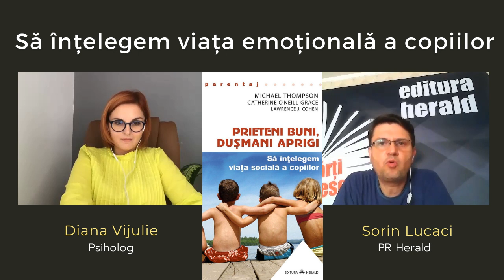Prieteni buni, dușmani aprigi, Michael Thompson | Diana Vijulie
Diana Vijulie (psiholog) și Sorin Lucaci (PR Herald) discută astăzi la rubrica EducațieEmoțională despre volumul „Prieteni buni, dușmani aprigi" de Michael Thompson, Catherine O` Neill Grace, Lawrence J. Cohen.

În stilul său plin de sensibilitate și cu capacitatea sa deosebită de a pătrunde în lumea intimă a copiilor, Dr. Michael Thompson, alături de colaboratorii săi, Dr. Lawrence Cohen și Catherine O`Neill Grace, au descris în această carte modul în care evoluează abilitățile sociale ale copiilor și interacțiunea dintre ei. El vorbește despre lumea socială în care copiii își formează personalitatea, își confirmă unii altora abilitățile și calitățile, își oferă suport și confort emoțional, despre nevoia lor profundă de prieteni, despre rivalități și agresivitate.

Primele cărămizi ale capacității copilului de a socializa sunt puse de părinți în primii ani de viață, în mod paradoxal, în cele mai intime momente ale relației dintre ei. În prieteniile lor cele mai apropiate copiii reiau modelul de atașament pe care l-au construit cu adulții din viața lor în acești ani. Însă în grupul social, copiii trec prin faze succesive de explorare și înțelegere a regulilor, exersare a puterii sociale, și prin aceasta inclusiv a cruzimii, prin căutări de sine, descoperirea sexualității și relații romantice. Copiii își sunt unii altora cei mai buni prieteni și cei mai aprigi dușmani. Își știu slăbiciunile și își măsoară forțele, se evaluează în permanență pe ei înșiși după standardele grupului și ii judecă pe ceilalți, chiar și pe adulți, conform regulilor nescrise perpetuate de acesta.

📖 „Prieteni buni, dușmani aprigi" de Michael Thompson, Catherine O` Neill Grace, Lawrence J. Cohen